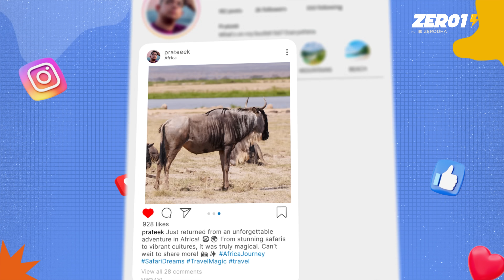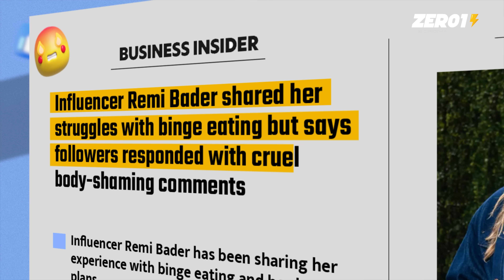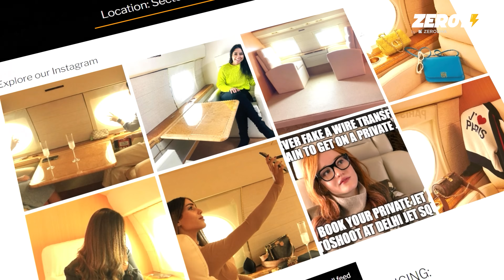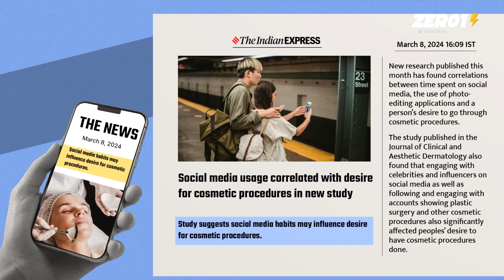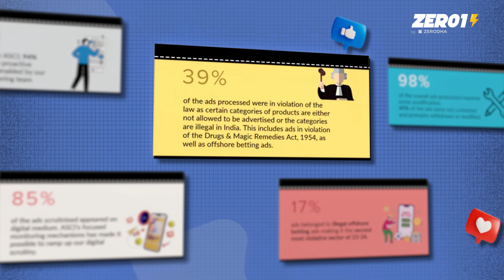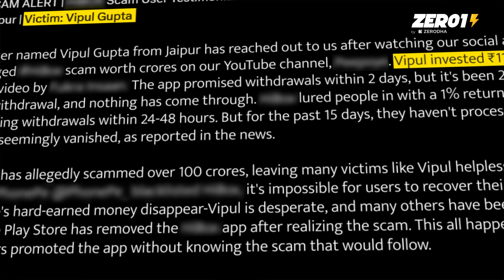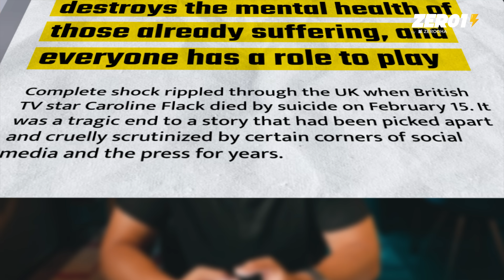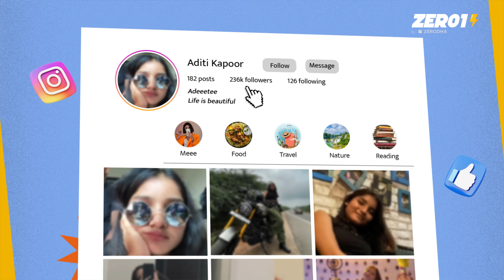The life & lies of influencers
Do you get jealous when you look at the happy and perfect lives of influencers on the internet? Or the perfect face & body they have? Or maybe how much money they make doing the stuff they love?

If yes, well then, this video may break your misconceptions about influencers because we delve deep into the reality of their lifestyle, money, and fame.

Spoiler Alert - What you see on the internet is not real :)

0:00 - Let's go
1:20 - Why people want to become influencers
3:29 - The reality
5:06 - Fake lifestyle
6:50 - False beauty standards
8:45 - Problems with sponsorships
9:10 - Jhakaas Poker
11:05 - Problems with fame
14:05 - Bloopers